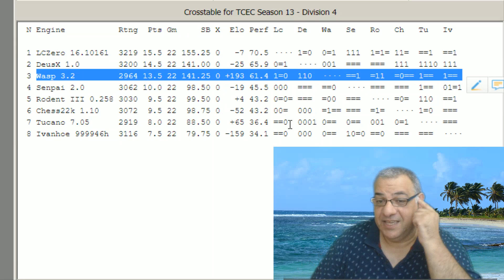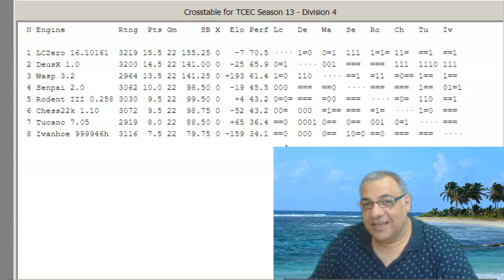Round 22 Cross Table Analysis : TCEC 13th Edition August 2018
Master long-term pressure, pawn structures, and neural net brilliance. Educational use only – no engine use during games.

Game quality tags: amazing, awesome, astonishing, brilliant, classic, crushing, dynamic, elegant, exceptional, excellent, exciting, fabulous, famous, fantastic, finest, flashy, greatest, important, impressive, incredible, instructive, interesting, magnificent, marvellous.

Leela Chess Zero (lc0) is a free, open-source, and neural network-based chess engine and distributed computing project.

Engines
zero